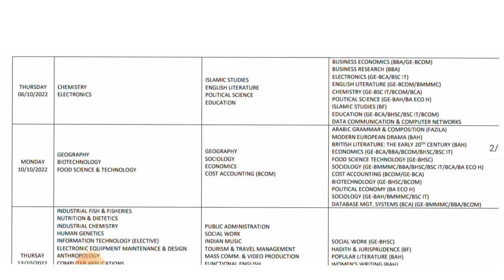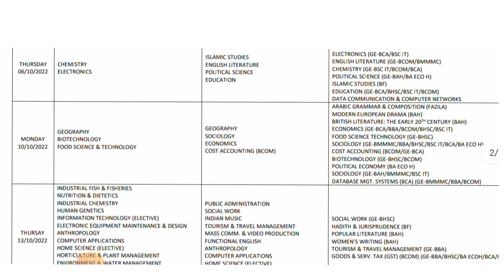Revised Date sheet for BG 4th sem//Regular/Fresh Private batch 2020 and backlog batches 2016-19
Date sheet for BG 4th sem